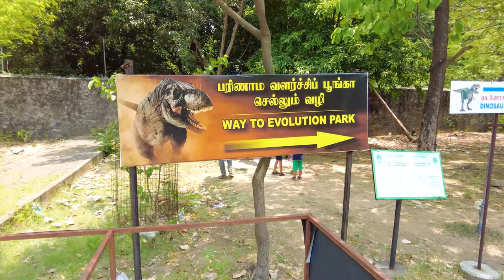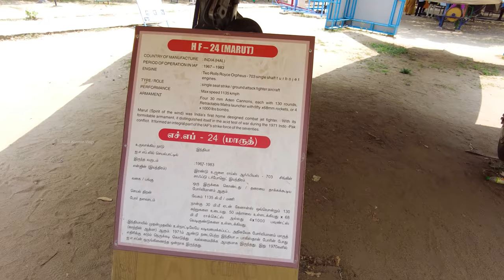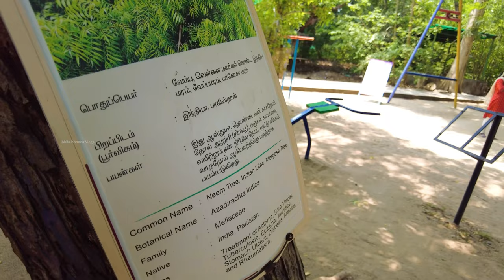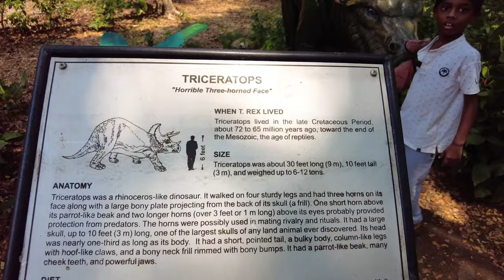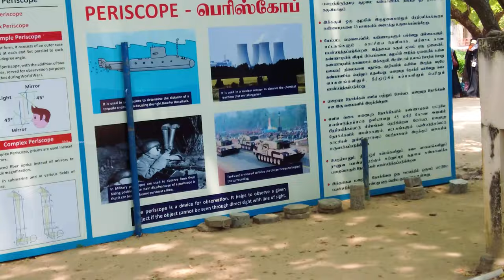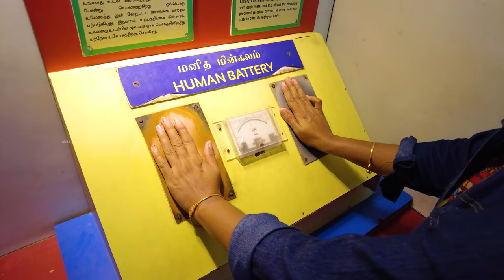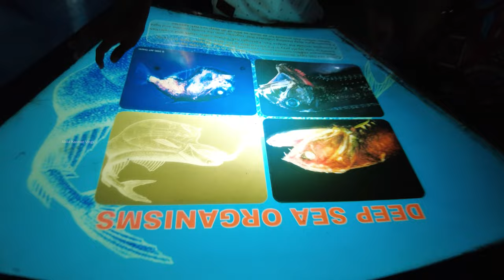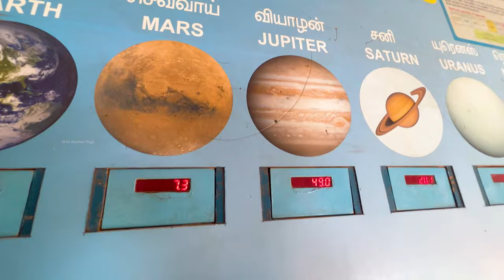குழந்தைகளை கூட்டிட்டு போக சென்னைல இப்படி Placeஆ! | birla planetarium | Fun Experiments Family Vlogs